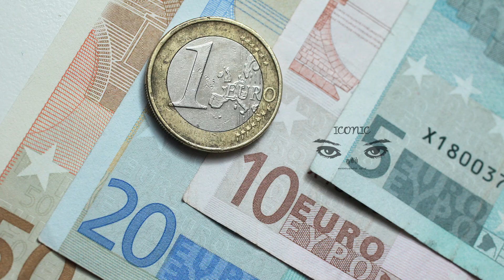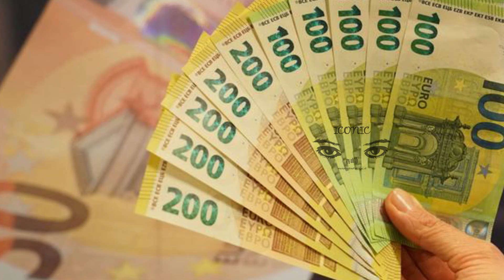பரிஸில் மோசடியாக 378000 யூரோ பெற்ற கும்பல்! பெண்கள் உட்பட பலர் கைது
சென்-எ-மார்ன் நகரில் போலியான வர்த்தக நிலையம் ஒன்று திறக்கப்பட்டுள்ளதாகவும் அதில்  45 ஊழியர்கள் பணியாற்றுவதாக பொய்யான தகவல்களை வழங்கி அரசாங்கத்திடமிருந்து 378 000 யூரோ பெற்றுக்கொள்ளப்பட்டுள்ளது.